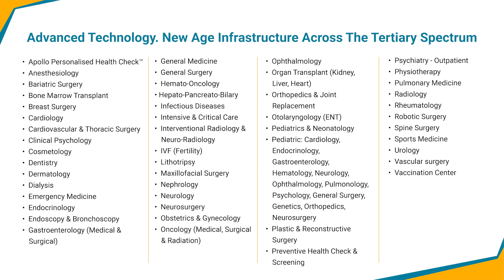Mental Health At Your Workplace – Is it your priority?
This World Mental Health Day, Dr. Rituparna Ghosh - Sr. Consultant Clinical Psychologist at Apollo Hospitals Navi Mumbai, emphasizes the importance of prioritizing mental wellness in the workplace. Dr Ghosh encourages everyone to seek help without hesitation and make mental wellness an integral part of our daily lives.